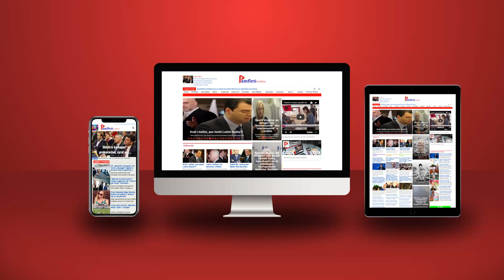Safeti në burg për muhabet qensh, Monika me Ilirin që vodhën miliona dhe Zeni i Gërdecit të lirë